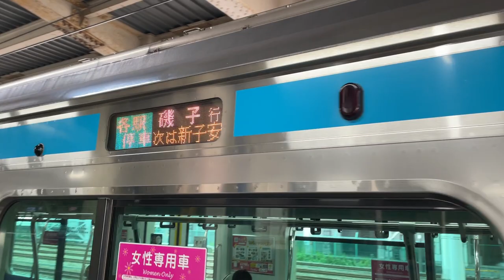E231系の唸り！上野東京ライン北行 E231系1000番台15両 鶴見駅高速通過 &E233系1000番台南行到着 (フリー素材・商用利用可) 無料素材 鉄道 電車 列車 映像素材 高画質